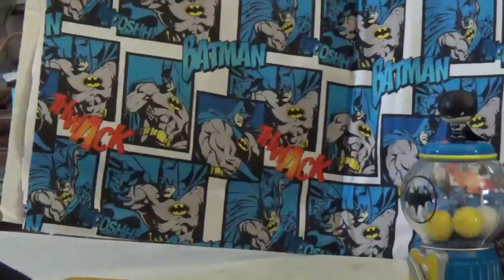batman nightwing and superman shirts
gumball machine and toys